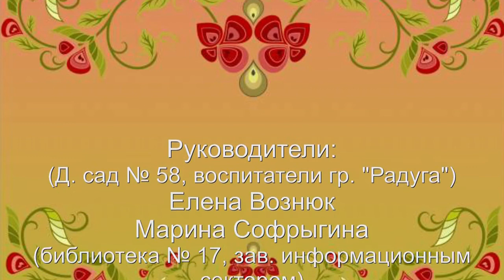СКАЗКА О ПОПЕ И О РАБОТНИКЕ ЕГО БАЛДЕ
Анимационный фильм по одноименной сказке А.С. Пушкина. Руководители проекта Елена Вознюк, Марина Софрыгина и Нина Пермякова. Роли озвучивали Тимофей Бадретдинов, Максим Неугодников, Диана Бикташева, Алина Пермякова и Константин Рычков. Библиотека № 17, город Каменск-Уральский, Свердловская область. 2017.

В рамках международной акции «Живой Пушкин»